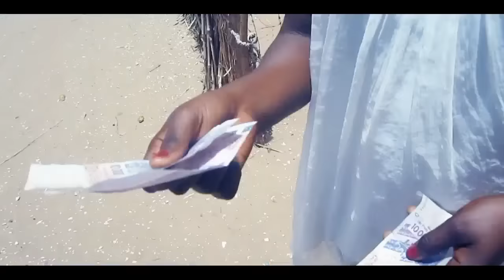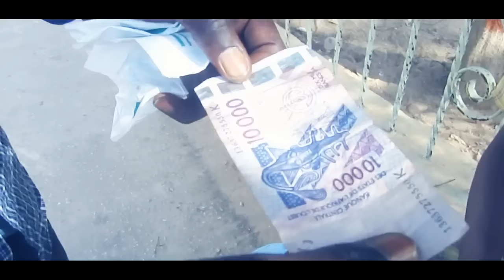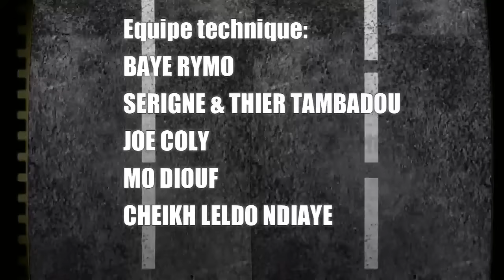Peulh bou graaw LE FILM complet (saison 1)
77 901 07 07 WhatsApp